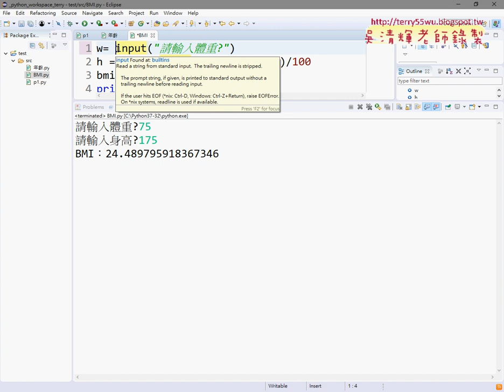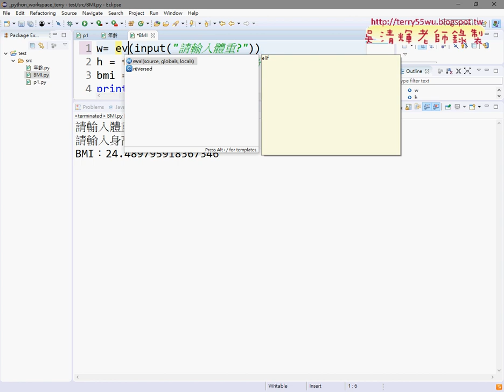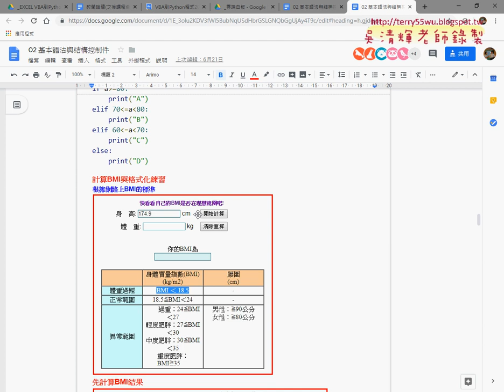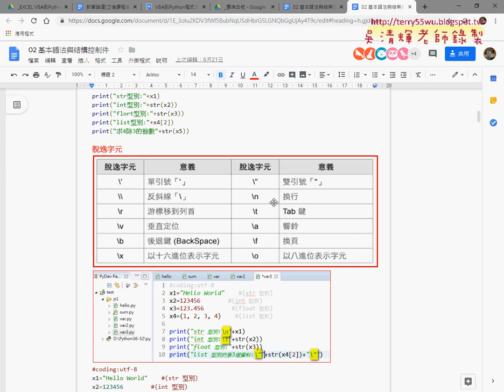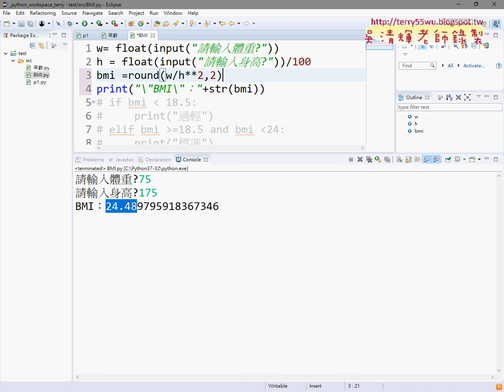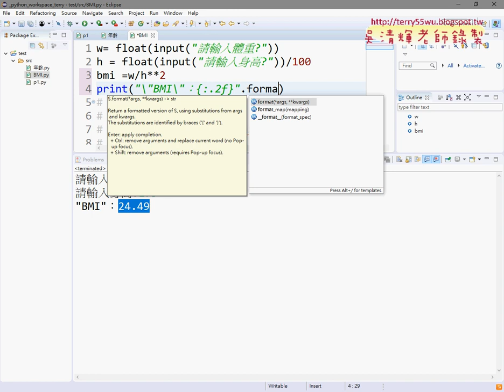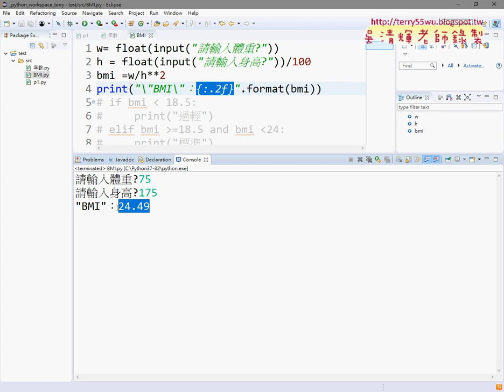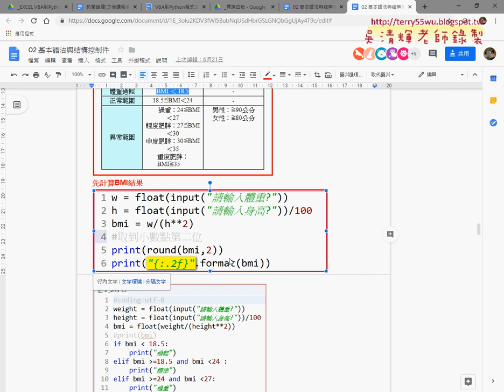02 計算BMI與輸出到小數點第二位